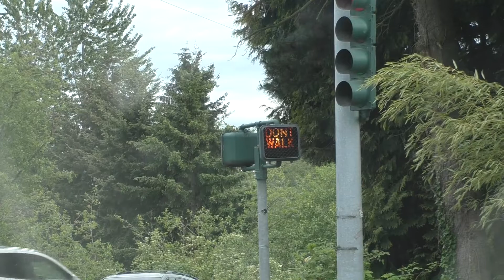Old Worded Pedestrian Signal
Near Fife and Puyallup, WA on SR 167 sits a few old pedestrian signals like this one which are still worded.